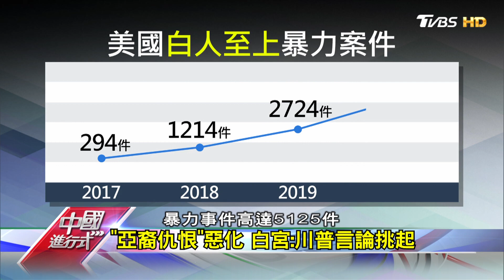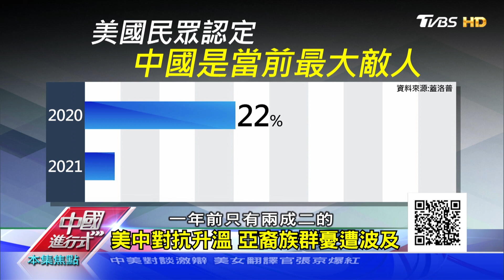槍擊 街頭暴力 美500起"亞裔仇恨" 中國進行式 20210403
《TVBS 56台》

【TVBS 看板人物】主持人：方念華  每周日 20:00&23:00播出/每周六 13:00 重播